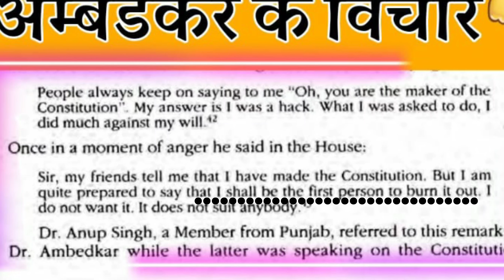Constitution Day | 26 November History | Bhimrao Ambedkar | Baba Saheb | Modern India